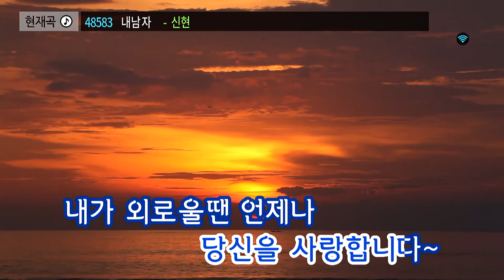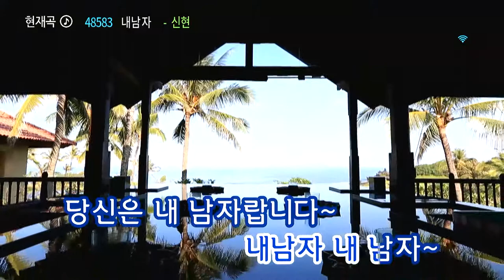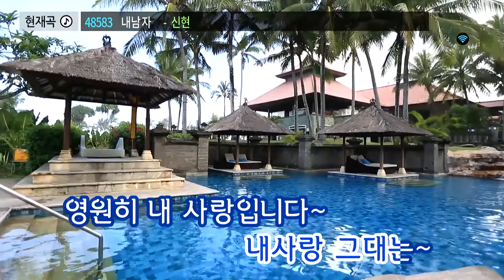가수 신현 - 내남자 (작사.작곡 강태원,편곡 전현준) / 태진노래방: 곡번호 48583